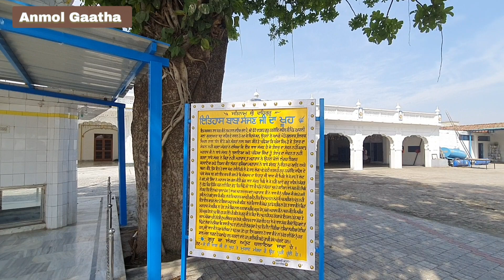ਲੁਧਿਆਣਾ ਦੇ ਇਸ ਖੂਹ ਨੂੰ ਛੇਵੇਂ ਪਾਤਸ਼ਾਹ ਨੇ ਵਰ ਦਿੱਤਾ ਕੇ ਸਾਰੇ ਦੁੱਖ ਦਲਿੱਦਰ ਦੂਰ ਹੋਣਗੇ |Gurdwara Baba Sajan Ji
ਪਿਆਰੀ ਸਾਧ ਸੰਗਤ ਜੀ -   ਵਾਹਿਗੁਰੂ ਜੀ ਕਾ ਖਾਲਸਾ ਵਾਹਿਗੁਰੂ ਜੀ ਕੀ ਫਤਿਹ ਜੀ
ਇਸ ਚੈਨਲ ਤੇ ਨਿਰੋਲ ਗੁਰਬਾਣੀ ਕਥਾ ਕੀਰਤਨ ਅਤੇ ਸਿੱਖ ਇਤਿਹਾਸ ਬਾਰੇ ਜਾਣਕਾਰੀ ਦਿੱਤੀ ਜਾਂਦੀ ਹੈ ਜੀ
Guidence Giani Thakur Singh Ji
Produced By Anmol Gaatha Channel
Blessings Sant Isher Singh Ji Rara Sahib
Baba Nand Singh Ji
Jathedar Baba Kulwant Singh ji
Kotaan Kot Shukar Dhan Dhan Sri Guru Granth Sahib Ji Maharaj
Ashirwad Brahmgiani Baba Ajit singh ji Hansali wale